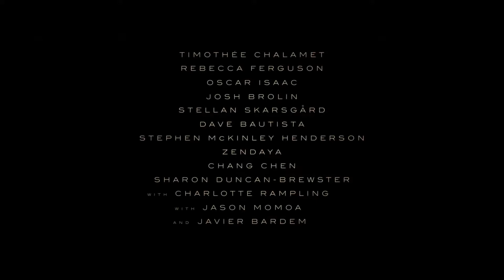DUNE Trailer 2020 Timothée Chalamet, Zendaya Movie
Check out the official DUNE Trailer starring Timothée Chalamet & Zendaya!